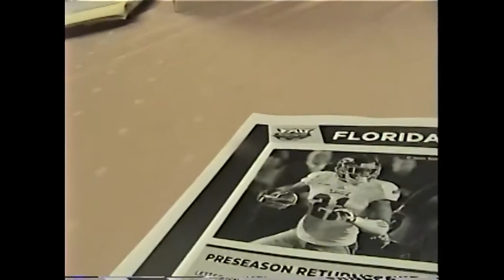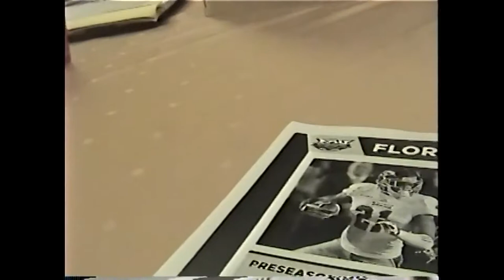DONNIESPORT FOOTBALL SHOW--CONFERENCE USA 2014 PREVIEW--FLORIDA ATLANTIC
New coach Charlie Partridge talks about the challenges of taking over a college football program and building it from scratch.